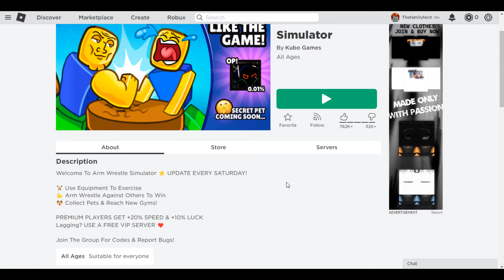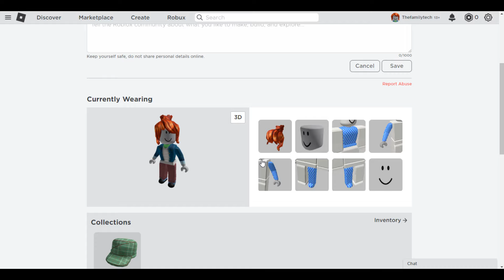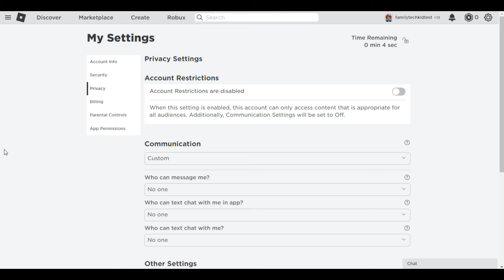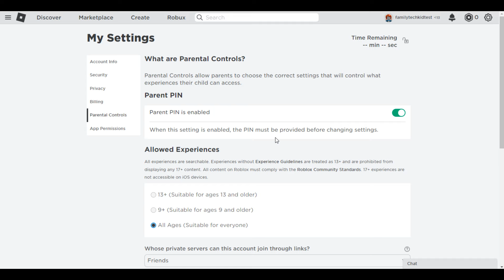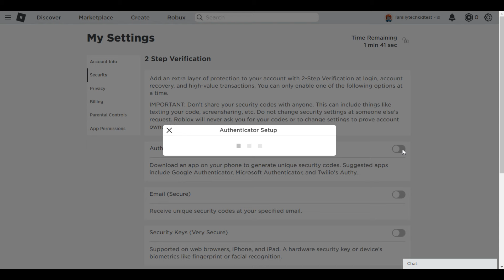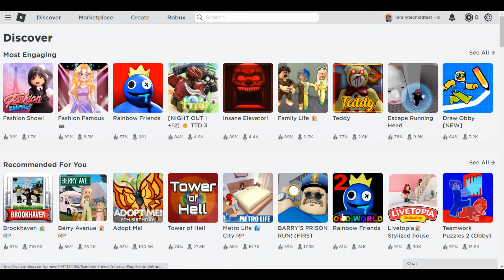What parents need to know about Roblox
Roblox is a super popular gaming platform that kids love to use. This video will tell you how to set parental controls on Roblox, what Roblox is, why kids love Roblox and what you can do to make playing roblox a safer experience for your kids.

Sarah Kimmel is a Microsoft Certified IT Manager, who is also a mom. She currently helps families understand and manage the technology in their homes through YouTube Videos, Instagram posts, podcasts, and her website Family Tech Zone. She can also be found as a family tech expert on various TV news shows and podcasts.

Personal shopper